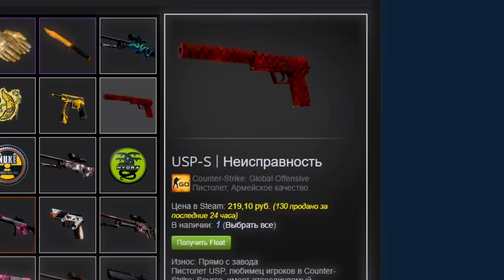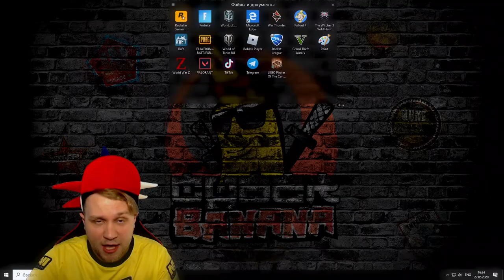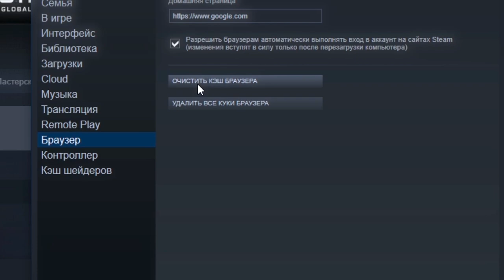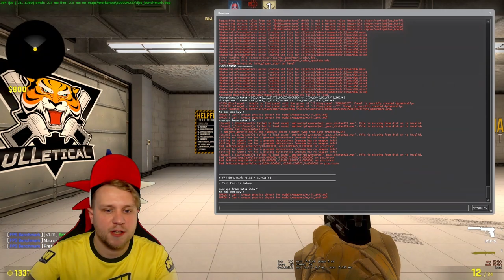Новый способ повысить Fps в ксго // Поднимаем фпс перед Source 2